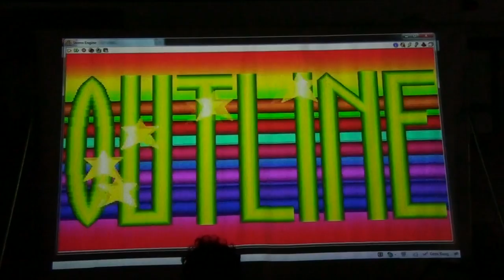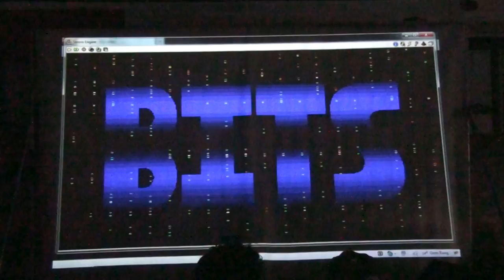Outline 2011 - Atari ST/800XL Demo/Bootsector - "BITS0053-ST-20110531" (live footage)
Outline 2011 - Atari ST/800XL Demo/Bootsector - BITS - "BITS0053-ST-20110531" (live footage)